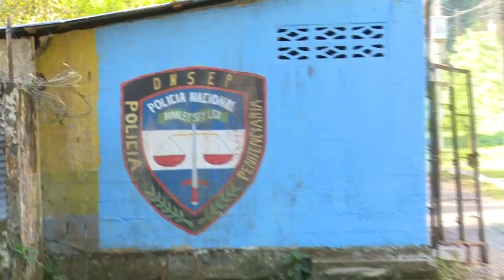HoyMismo Resumen de Corresponsales 12-03-2019